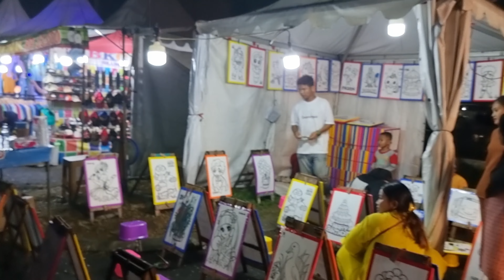RAME BANGET PUNCAK Pasar Malem Mardigras Citra Raya Tangerang - Panongan Fair 2023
Bazar Semarak Panongan Fair 2023 Mardigras Citra Raya Cikupa Tangerang. Samsung galaxy S21 Ultra 4K Footage.